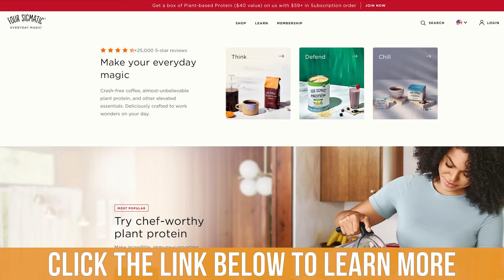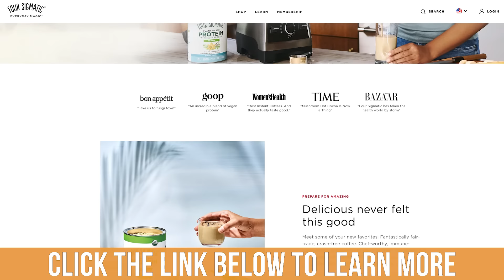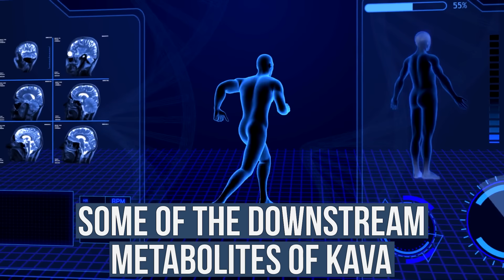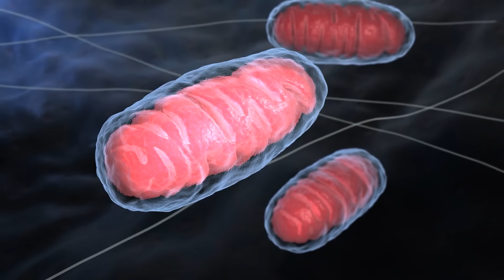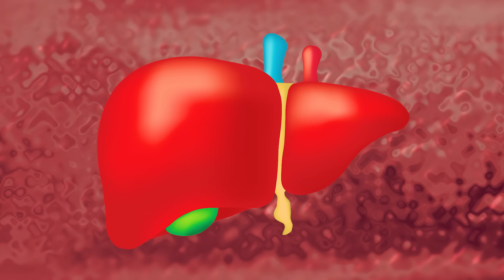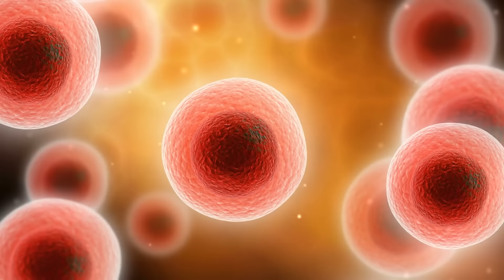4 Most Liver Damaging Supplements (Avoid Over Usage)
References